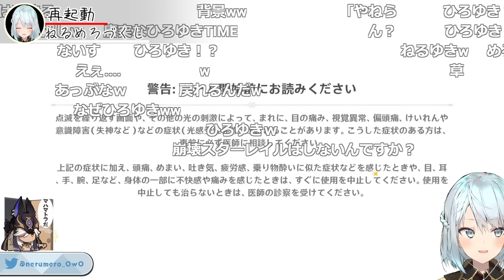【原神】またもや放送事故！？ある理由で急遽原神を強制終了せざるを得ない状況に...【ねるめろ/切り抜き】【コメ付き】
あのゴミ武器がカーヴェの登場によってまさかの評価逆転！？

ねるめろさんの切り抜きチャンネルです！どんどん投稿していきます！！

切り抜き元の動画↓
白朮・カーヴェの公式情報が出たぞ！教令院のイベントもやってく！【原神Live】

チャプター
00:00 イベント中に
00:56 強制終了
01:15 再起動
02:21 カフェ浪者
02:57 ED